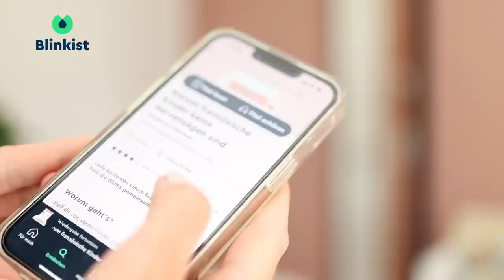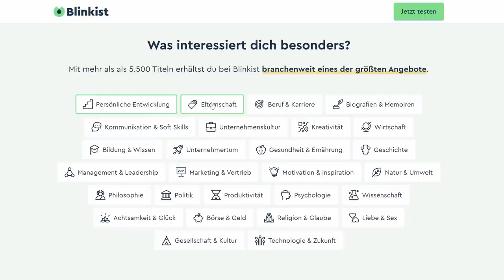Endlich ENTSPANNTE ELTERNSCHAFT || Montessori Erziehungstipps für Eltern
In diesem Video teile ich mit euch ein paar entspannte Erziehungstipps nach Montessori, die man in jedem Zuhause anwenden kann. Was brauchen wir wirklich für eine entspannte Elternschaft? Die Antworten finden wir in der Montessori Pädagogik.

xoxoxo

Eure Nadia